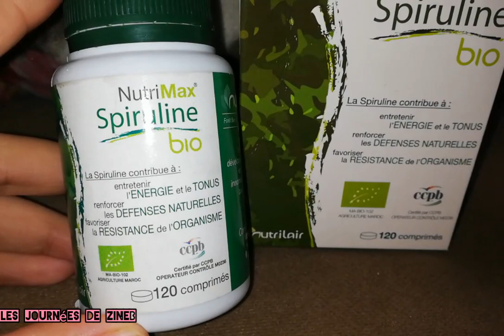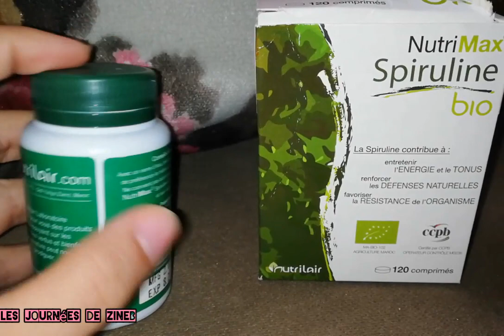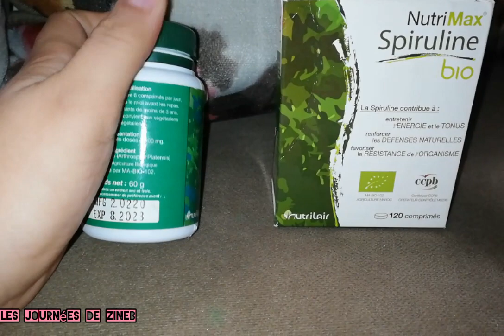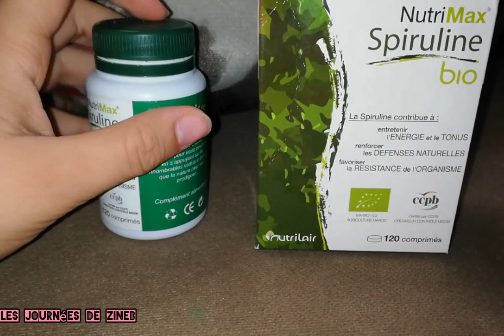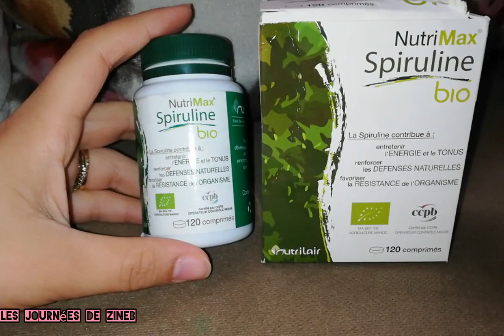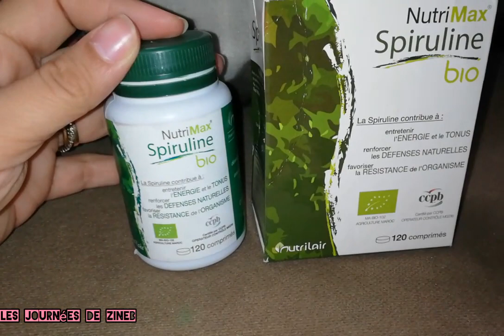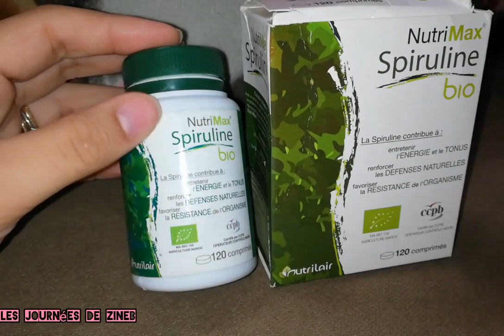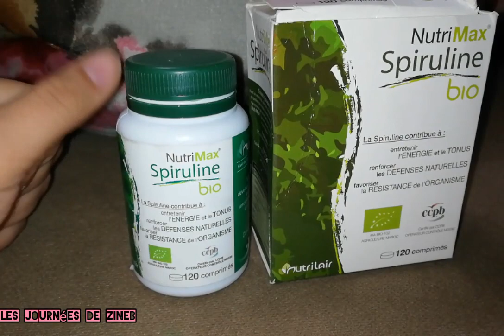التخلص للأبد من تساقط الشعر و ملأ الفراغات بطريقة مضمونة دون اللجوء للوصفات الطبيعية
السلام عليكم مرحبا بكم في قناتي يوميات زينب قناة متنوعة للطبخ الوصفات و اليوميات البسيطة للمرأة المغربية

علاج تساقط الشعر /تطويل الشعر/تنبيت الشعر / فوائد السبيرولين على الشعر

لا تنسو الإشتراك في القناة و تفعيل الجرس ليصلكم كل جديد